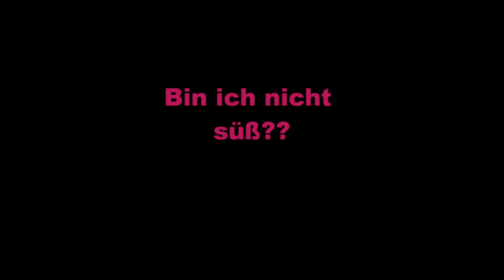Fine1.wmv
Fine, english Cocker Spaniel
6 month old.